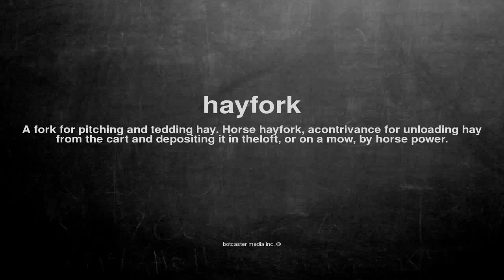What does hayfork mean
What does hayfork mean in English?